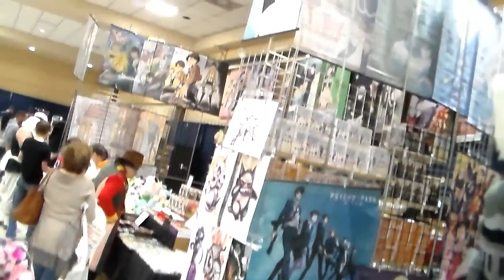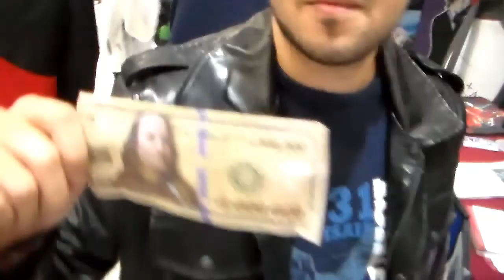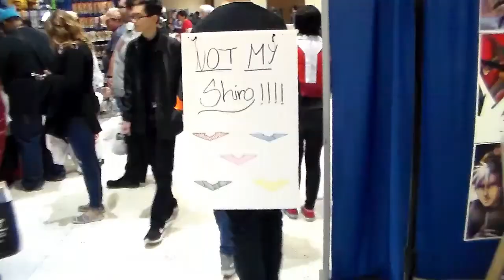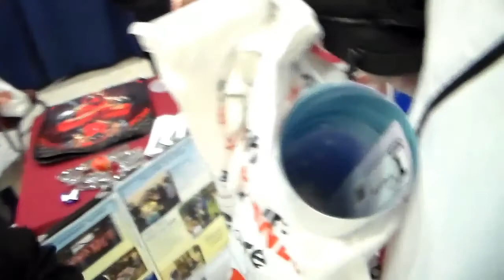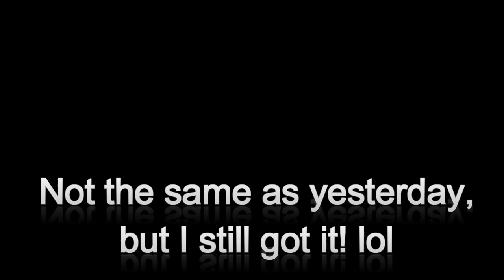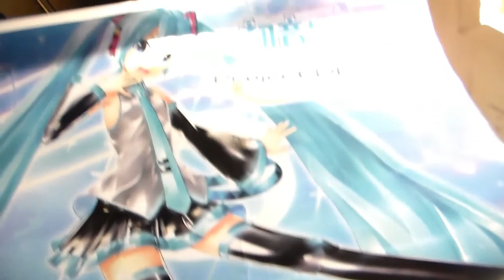ANIMECON 2017!!!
After hours of editing and rendering, I bring you the footage from AnimeCon plus a review of it!  I totally had a great time (hakunamatata) kicking back enjoying my time there for the first time in my life, met voice actors, many cosplayers and special ones!  There are also a few short skits and gag reels throughout!  If you would like to see additional footages we have, please check out Christian Anarchist's POV on his channel (link below)!

I would like to take a minute to give a huge shoutout to Christian Anarchist for meeting up with me at AnimeCon, even though we never got to do our challenge, but fret not!  There will be a challenge soon!

Also, please make sure to check out Christian Anarchist and MikuFan 3000 for more of their awesome videos!

WE NEED LEVELS FOR THIS CHANNEL FOR MEGA MAN MAKER MONDAYS, GUYS!